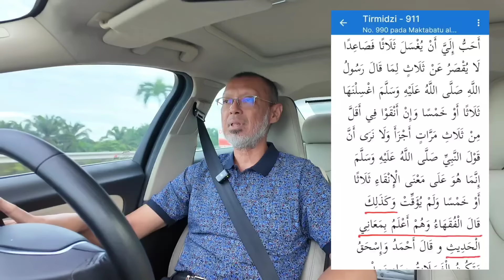Maulana Hussain "twist" kata-kata Imam at-Tirmzi?